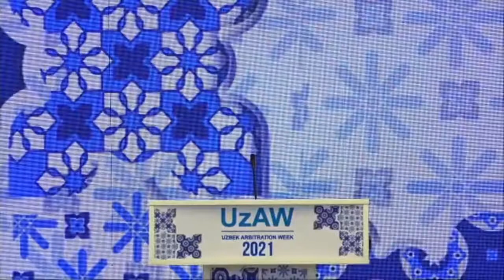2 2021 09 06 UzAW 5 changes to Uz Legal Landscape